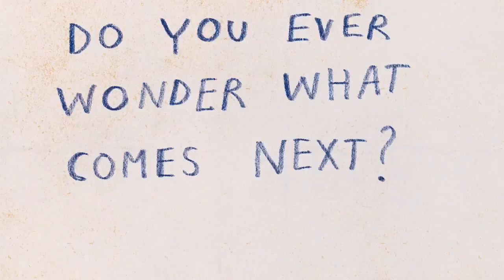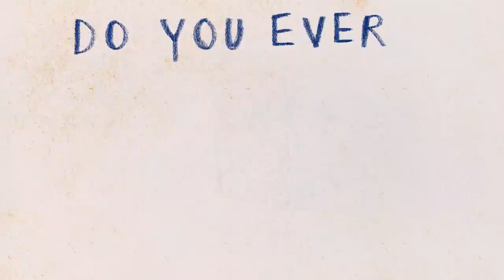Loupe - It's Getting Wild, Getting Older (Official Music Video)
Listen to “It's Getting Wild, Getting Older” by Loupe
Out since May 18th, 2023 through Excelsior Recordings & Sinnbus

Producer - Arne van Petegem
Audio Engineer - Matthijs Kievit
Studio - Schenk Studio
Mix - Beau Sorenson
Master - Justin Perkins, Mystery Room Mastering
Music & Lyrics - Loupe

It's Getting Wild, Getting Older

You got a couch for the front room
It's vintage
Stuck in the backseat
It's not really fitting
I guess it's too late to change it now

You speak of dying like ordering oat milk
Say the idea gives a reassuring feeling
It's not something I would say out loud

Oh we leave it up to fate
So I hide what's left in the corner of my hand
For you to find and take it all
And I wonder what comes next
When everything is falling into place

You phone your dad just to ask how he's doing
While switching channels to turn off the news (and)
Say; what does it matter after all
We’re dying young or getting old

How come we don’t
Matter at all

Oh so we leave up to fate
And I hide what's left in the corner my hand
Do you ever wonder what comes next
Do you ever wonder what comes
Now everything keeps falling into place
It don't matter much to me
If everything is falling into place